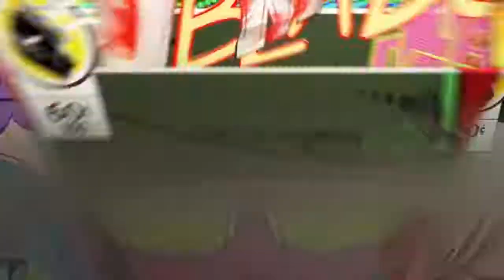COMIC BOOK*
SHAREfactory™